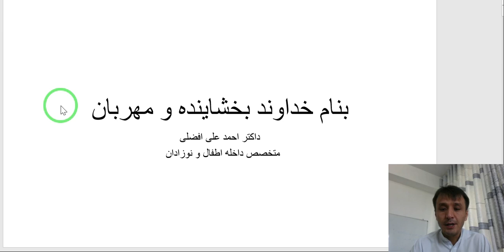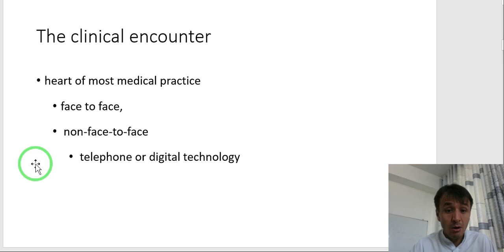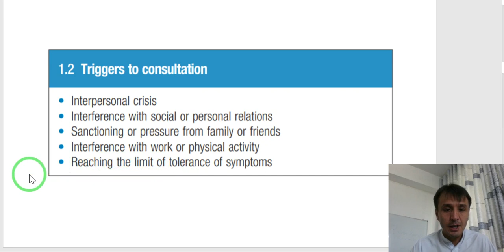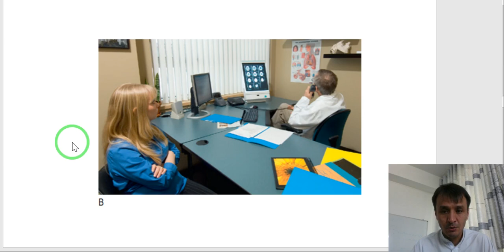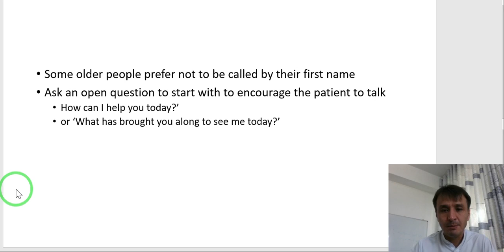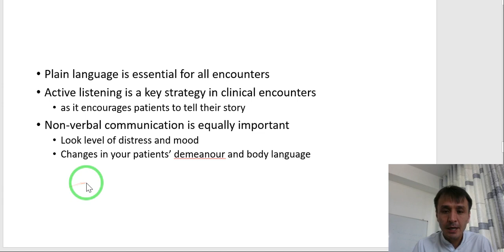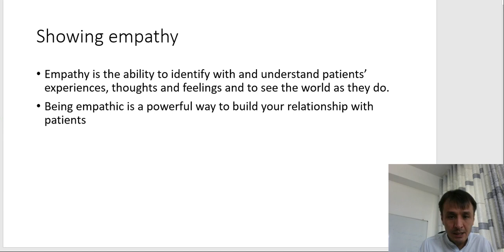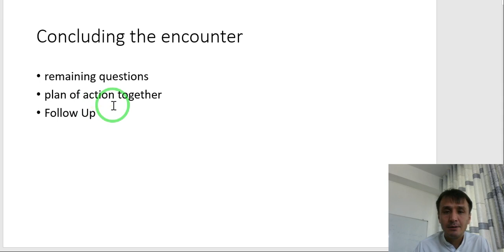patient Examination/ part 1/مهارت معاینه نمودن مریض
by watching this video you able to know about the clinical encounter, clinical environment , gathering information , showing empathy, managing clinical encounter and etc. please sub and share this video with others